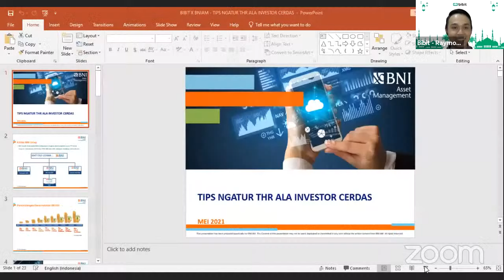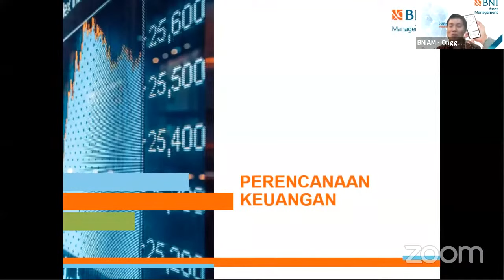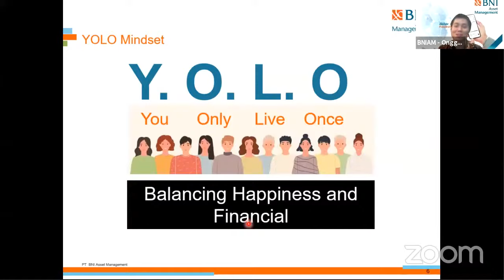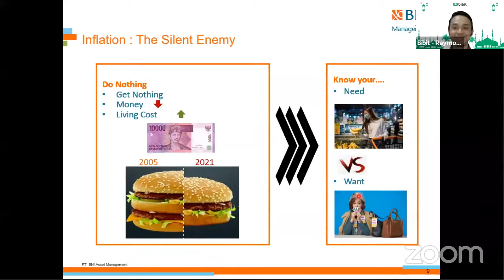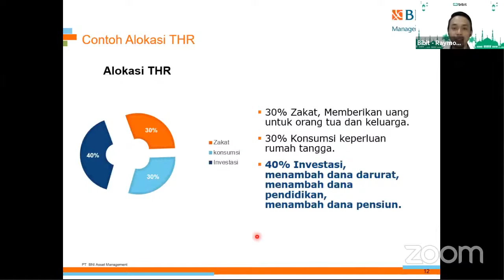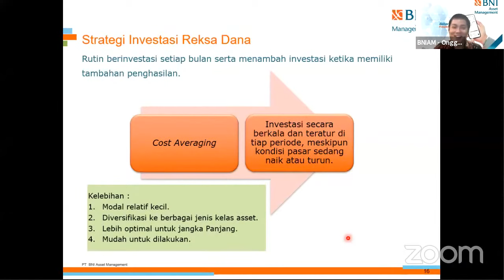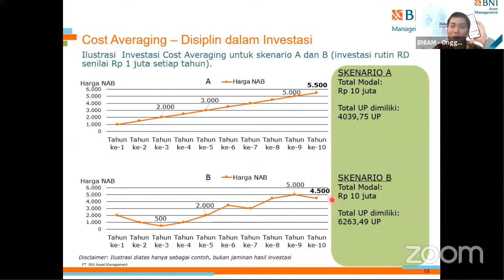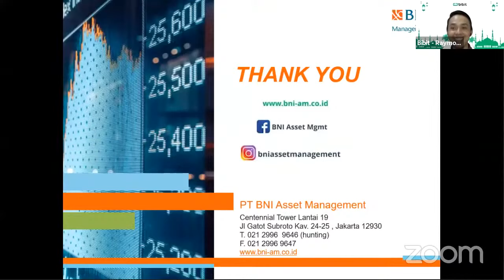Kelas Bibit: Tips Ngatur THR Ala Investor Cerdas